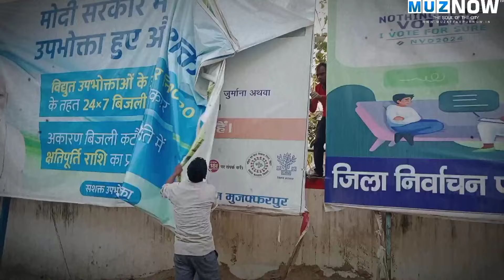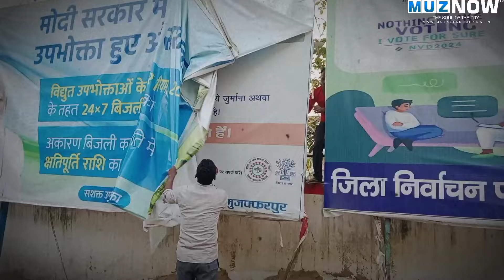आचार संहिता लागू...Muzaffarpur में उतरने लगे होर्डिंग-बैनर